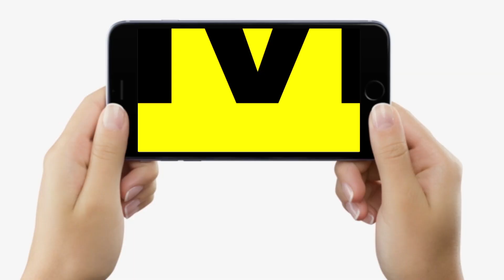Kurhani By Poll को लेकर BJP का तंज, 'Mahagathbandhan में जाकर Mukesh Sahani क्यों नहीं बनते मंत्री?'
Kurhani By Poll को लेकर BJP का तंज, 'Mahagathbandhan में जाकर Mukesh Sahani क्यों नहीं बनते मंत्री ?' | Bihar News | LiveCities